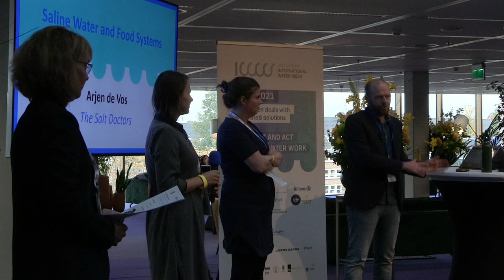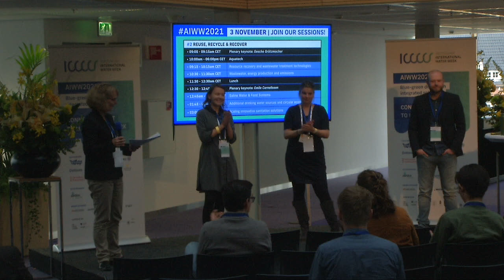AIWW2021 - TS13 - Discussions: Saline Water and Food Systems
TS 13 - Saline water and food systems